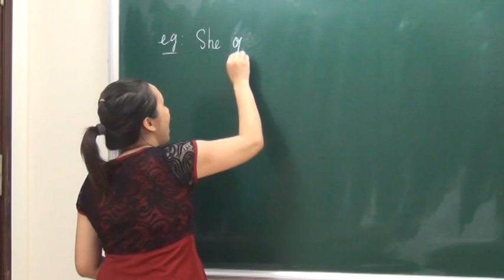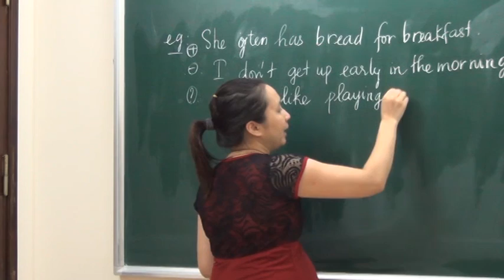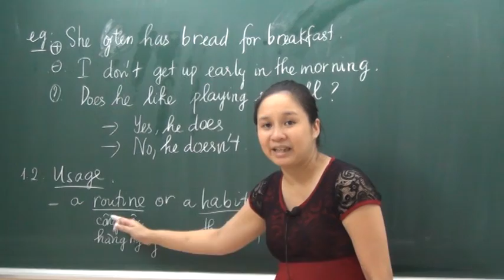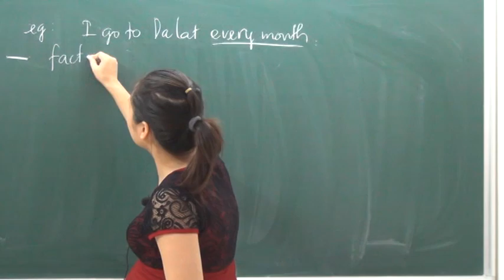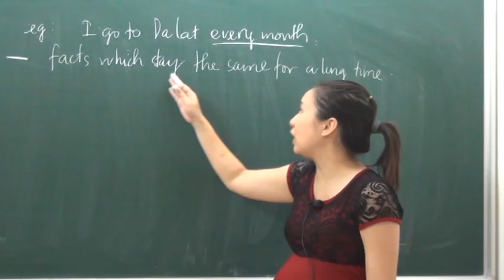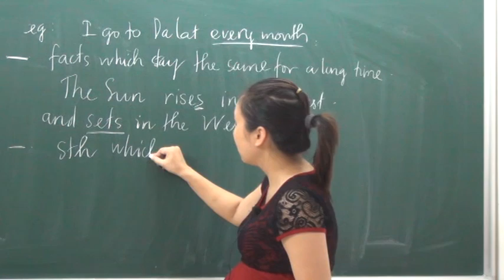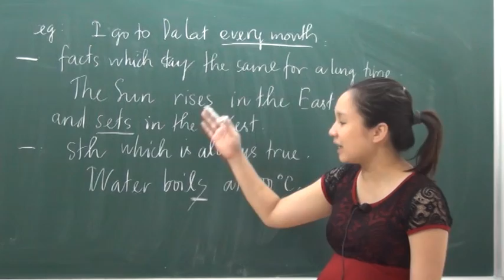Unit 1. My friends (part 1) - Phần 4 - Tiếng Anh lớp 8 - Cô Lã Thị Hồng Hạnh - HOCMAI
Unit 1. My friends (part 1) - Phần 4 - Tiếng Anh 8 - Cô Lã Thị Hồng Hạnh